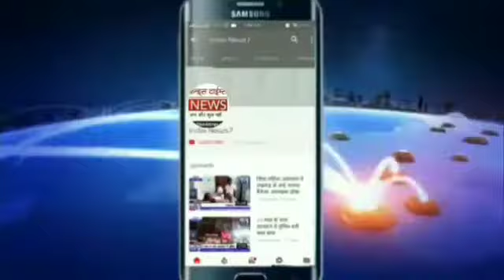*05 अर्न्तजनपदीय असलहा तस्करों को गिरफ्ता।